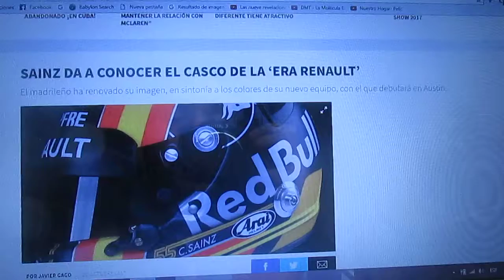Así es el nuevo casco de Carlos Sainz Jr. en el equipo Renault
Para el Gp de Austin el madrileño Carlos Sainz Jr. nos muestra el casco con el que correrá para su nuevo equipo Renault Sports F1